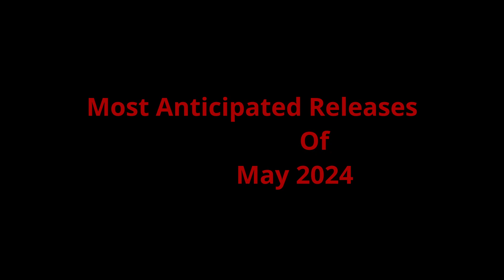Most Anticipated Releases of May 2024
After searching near and far these are my most anticipated releases for May 2024 for Mystery and scifi.  What books made the list? Watch and Enjoy!!

Oliver  @Gamerbuddy015d